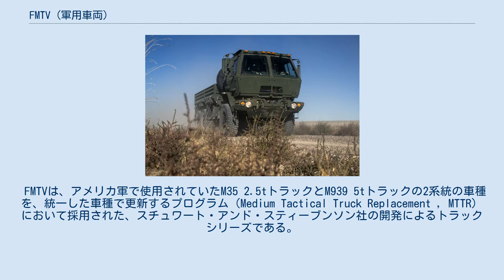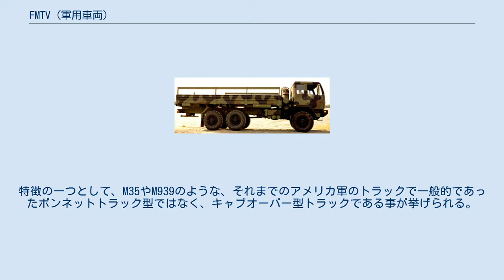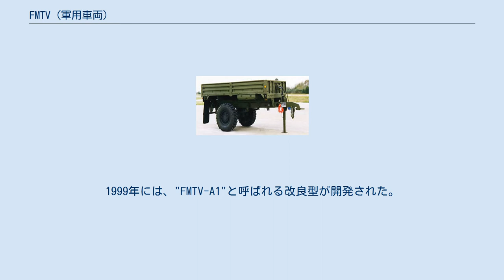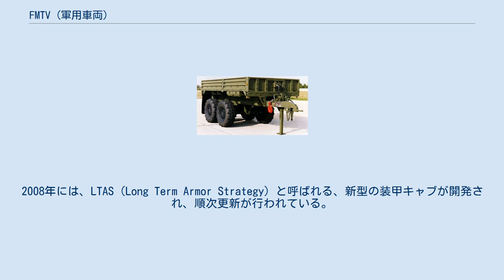FMTV (軍用車両)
FMTV（Family of Medium Tactical Vehicles, 中型戦術車両ファミリー）は、アメリカ合衆国で、M35 2.5tトラックとM939 5tトラックの後継として開発された、軍用の積載量2.5tおよび5tトラックシリーズの名称である。
 FMTVは、アメリカ軍で使用されていたM35 2.5tトラックとM939 5tトラックの2系統の車種を、統一した車種で更新するプログラム（Medium Tactical Truck Replacement , MTTR）において採用された、スチュワート・アンド・スティーブンソン社の開発によるトラックシリーズである。
元々は、オーストリアのシュタイア・ダイムラー・プフ社によって開発されたシュタイヤー 12M18型軍用トラックを、アメリカで発展させたものである。
 4×4輪駆動の2.5tトラック型と、6×6輪駆動の5tトラック型が共通のシャーシから開発され、基本形のカーゴトラック型をはじめとして、ダンプトラック型やショップバン型、トラクター型など、様々な派生型が開発されている。
特徴の一つとして、M35やM939のような、それまでのアメリカ軍のトラックで一般的であったボンネットトラック型ではなく、キャブオーバー型トラックである事が挙げられる。
また、M939A2"ビッグフット"シリーズと同様に、空気圧自動調整システム（CTIS, Central Tire Inflation System）を標準装備している。
 シリーズ全体としての呼称として、"FMTV"と呼ばれる一方、4×4輪駆動の2.5tトラックタイプの車両を指して"LMTV"（Light Medium Tactical Vehicles）、6×6輪駆動の5tトラックタイプの車両を指して"MTV"（Medium Tactical Vehicles）とも呼称される。
 FMTVシリーズは、1996年からスチュワート・アンド・スティーブンソン社によって生産が開始され、アメリカ軍への配備が始まった。
1999年には、"FMTV-A1"と呼ばれる改良型が開発された。
この改良は、アメリカ合衆国環境保護庁に認可されたエンジンへの換装、変速機の改良、アンチロック・ブレーキ・システムの搭載などが含まれている。
 2006年になると、スチュワート・アンド・スティーブンソン社の軍用車両部門（Tactical Vehicle Systems）が、アーマーホールディングス社に吸収され、FMTVの生産もアーマーホールディングス社に移管された。
2007年にはアーマーホールディングス社はBAEシステムズの傘下であるBAEシステムズ・ランド・アンド・アーマメンツの一部となった。
その後、2011年以降には、オシュコシュ社で生産されるようになった。
 また、2003年のイラク戦争の戦訓から、装甲化されたキャブが開発されている。
2004年に実用化された、通常型のキャブの上に追加装甲板をボルト止めするタイプの物は、RACK（Radian Armor Crew Kit）と呼ばれる。
2005年に開発された、装甲キャブ自体を通常型と交換するタイプの物は、LSAC（Low Signature Armored Cab）と呼ばれ、1日以内の作業で交換可能となっている。
2008年には、LTAS（Long Term Armor Strategy）と呼ばれる、新型の装甲キャブが開発され、順次更新が行われている。
 また、FMTVのシャーシを利用した派生車両として、M142 HIMARS自走多連装ロケット砲、ケイマン装甲車(MRAP)などが開発されている。